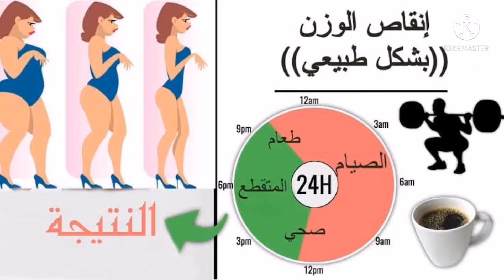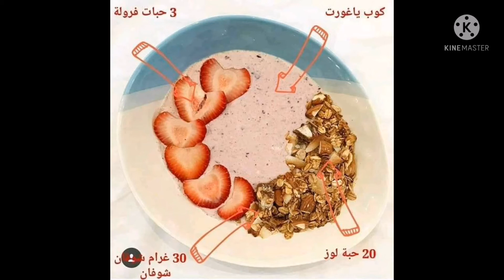إفطار صحي و لذيذ👍 بدون حرمان و الشعور بالسعادة😁 لمتتبعي حمية غذائية